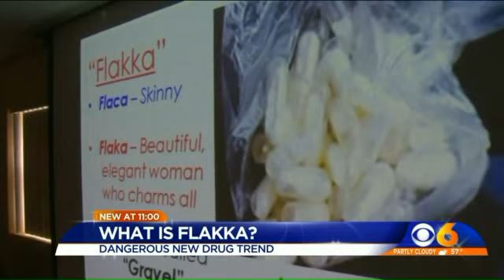WATCH: Find out what Flakka is and how it can harm users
Rob Desir reports for WTVR.com.